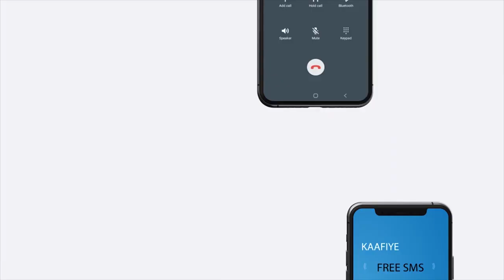"Inta ay caqabadahani ay taagan yihiin wax ururo furmaya majirto..." Amb Maxamuud Aadan (Galaal).